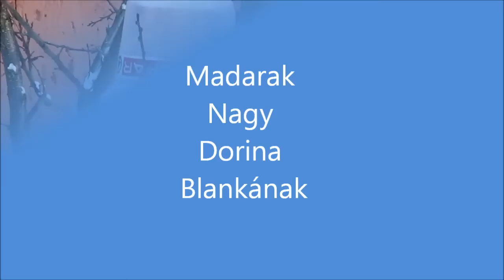Madarak Nagy Dorina Blankának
Nagy szeretettel, kis unokámnak.